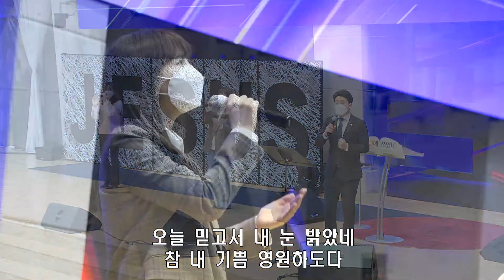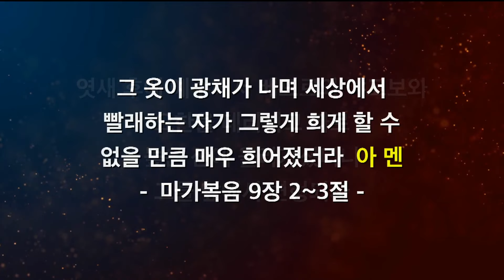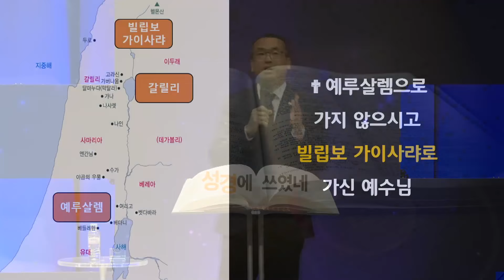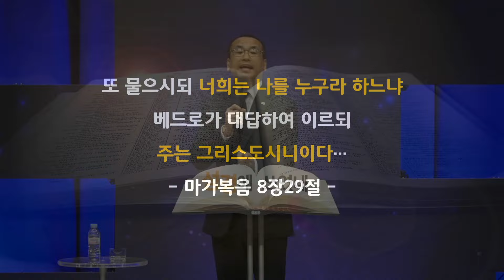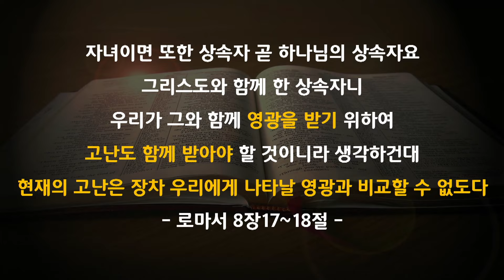수요예배 실시간 _ 이경수 목사 설교 2021/03/03 _ 꿈의교회 온라인 예배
* 설교제목 : 장차 비교할 수 없는 영광을 주시리라
* 설교 : 이경수 목사
* 설교본문 : 마가복음 9:2-3

* 유튜브 꿈의교회 공식채널에 게재되는 모든 동영상의 불법 다운로드, 무단 재배포(재업로드)를 금합니다.